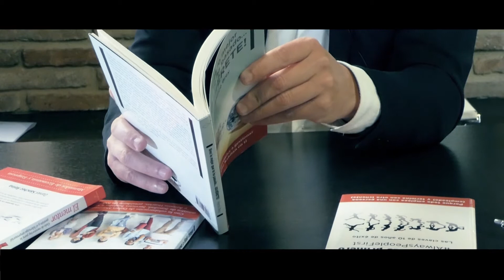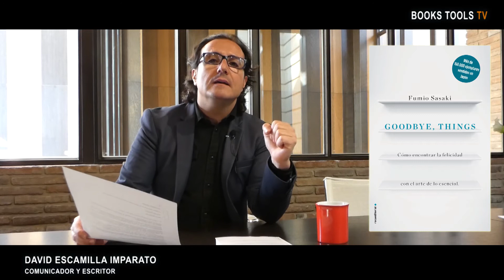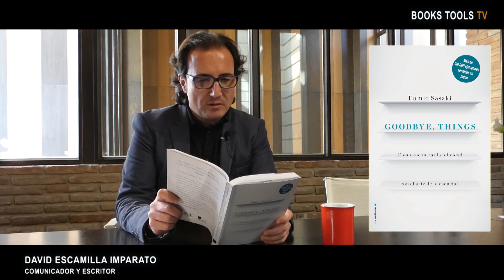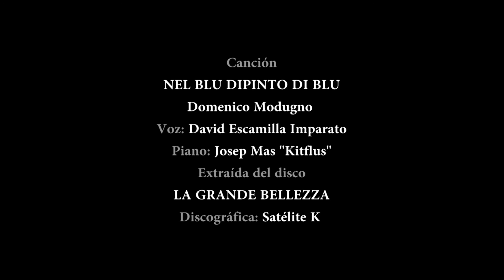GOODBYE, THINGS de Fumio Sasaki | BOOKS TOOLS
Futuretools21 presenta una nueva cápsula de su canal Books Tools -libros que inspiran-.

GOODBYE, THINGS de Fumio Sasaki.

En esta cápsula,  DAVID ESCAMILLA IMPARATO (Comunicador y Escritor) nos comenta e invita a leer el libro: «Goodbye, Things» de Fumio Sasaki. Roca Editorial.

Conducción y dirección: David Escamilla Imparato.

Creación audiovisual: Lluc Oliveras.

Una producción de Futuretools21, en exclusiva para su canal de Youtube FUTURETOOLS21.

Deseamos que este video os haya interesado. Esperamos vuestros comentarios y sugerencias.